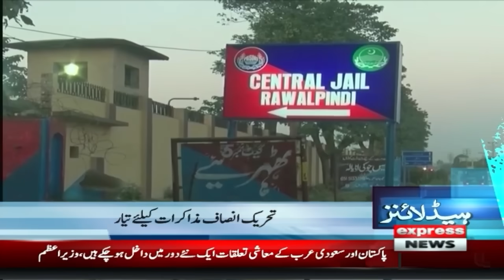Big News About Imran Khan | News Headlines 10 AM | Pakistan News | Latest News